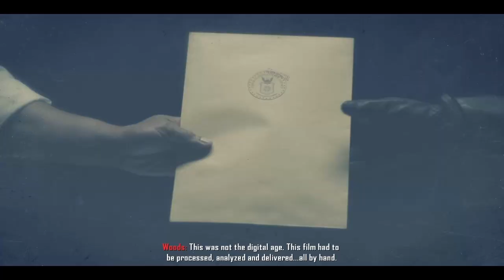Call of Duty Black Ops 2 - Part 1 - Mission 1 "Pyrhic Victory 1/2" Walkthrough XBOX PS3 PC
Call of Duty Black Ops 2 Walkthrough - Part 1 Pyrhic Victory XBOX 360 PS3 PC Let's Play Gameplay Commentary

Call of Duty Black Ops 2 Walkthrough! Walkthrough and Let's Play Playthrough of Call of Duty Black Ops 2 with Live Gameplay on PS3 XBOX 360 and PC in high definition.

Call of Duty: Black Ops II is a first-person shooter video game, developed by Treyarch and published by Activision (Square Enix for Japan). It was released on November 13, 2012 for PlayStation 3, Xbox 360, and Microsoft Windows and on November 18, 2012 in North America, November 30, 2012 in Europe, and December 20, 2012 in Japan for Wii U. Black Ops II is the ninth game in the Call of Duty franchise of video games and a sequel to the 2010 game Call of Duty: Black Ops.
Black Ops II is the first game in the Call of Duty franchise to feature future warfare technology and the first to present branching storylines driven by player choice. It also offers a 3D display option. A corresponding game, Call of Duty: Black Ops: Declassified, will be released simultaneously on the PlayStation Vita.